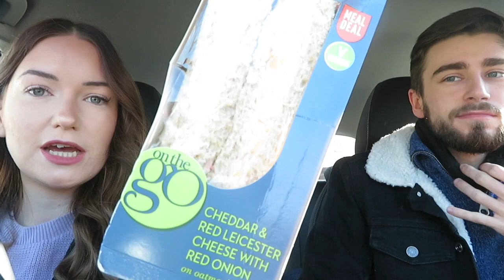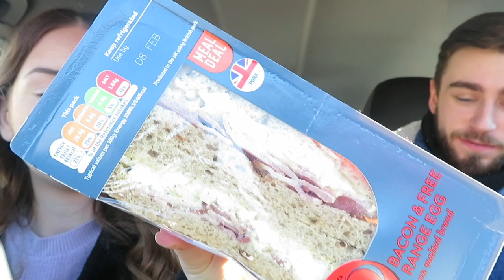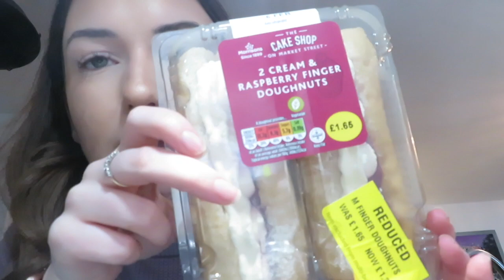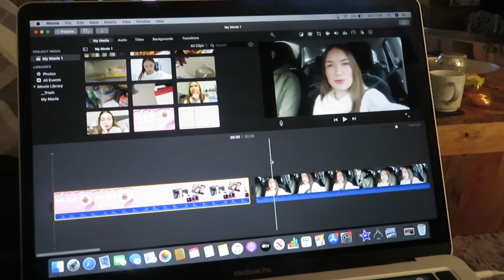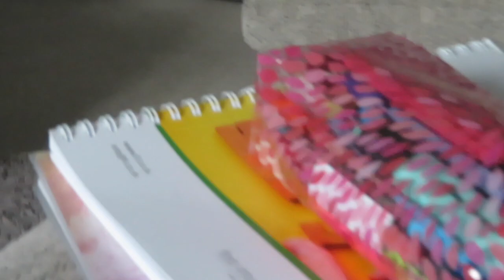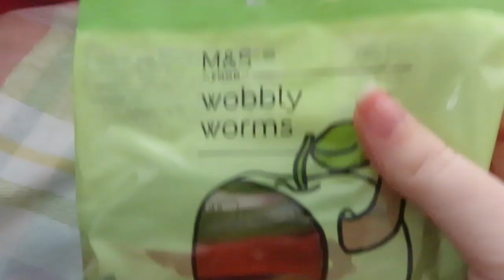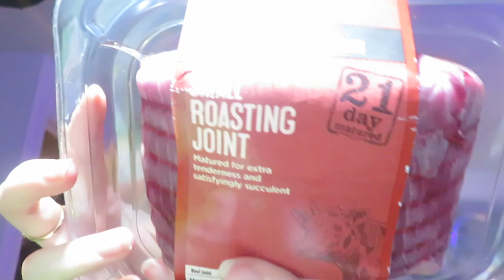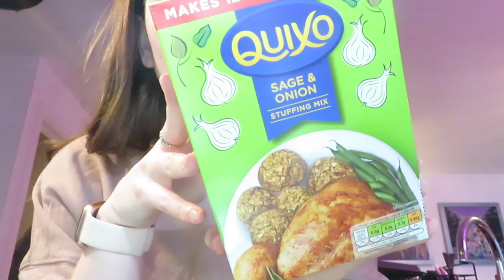Lockdown Weekend Vlog 3 - Random Chats, Hampers & Cook a Roast Dinner with Me! | Katie Street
Hello lovely people! Today’s video is lockdown weekend Vlog 3!

Stay safe

Xx